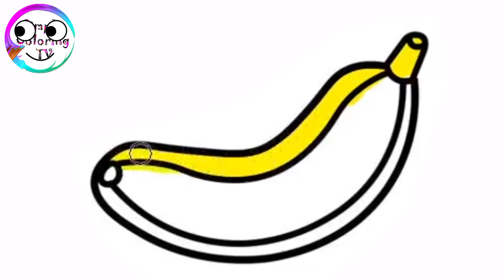drawing Banana | Painting, Drawing, Coloring for Toddlers & Kids | Simple Coloring TV